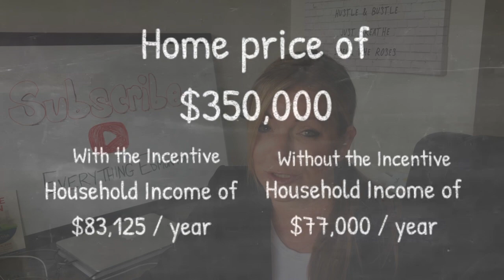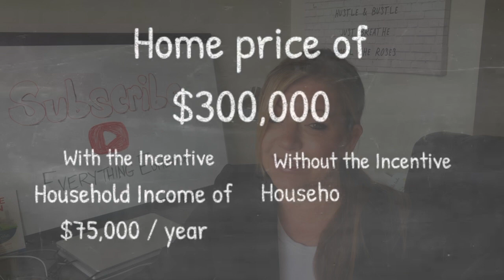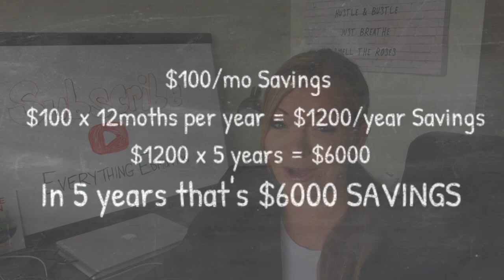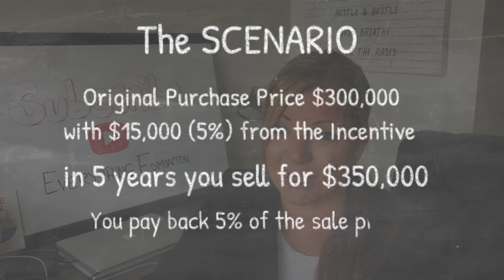First Time Home Buyers Incentive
In this video I will discuss the First Time Home Buyers incentive which started September 2, 2019. Some people say its crap, some people aren't sure about it, and some people are excited for it. This video looks at the First Time Home Buyers Incentive program from a mathematical perspective. What will it cost you as a First Time Home Buyer? Are there Savings to be had? Do you lose when you go to sell?